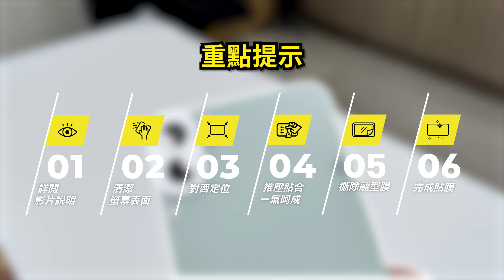你會擔心鏡頭玻璃會破掉？選擇透氣透光的最佳鏡頭貼，保護畫質不妥協 ｜CMF Phone 1｜貼膜教學｜手機保護膜｜小螢膜｜O-ONE 圓一國際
00:00 開始
00:02 Step 1: 事前提醒
00:16 Step 2: 清潔表面
00:19 Step 3: 對齊定位
00:28 Step 4: 推壓貼合
00:35 Step 5: 撕除離型膜
00:40 Step 6: 完成貼膜
00:44 結束

大螢膜Pro 特性介紹：
⚡服貼：適應超完美側邊大曲面、服貼摺疊螢幕表面
⚡美觀：輕薄透亮，就像沒貼一樣
⚡解鎖：觸控靈敏 - 完美指紋解鎖
⚡抗撞：犀牛皮抗衝擊螢幕保護膜 - 抗撞防護
⚡保值：撕除保護貼時，不殘膠不傷螢幕與機身
⚡防刮：表面傷痕自動修復，完善保存手機狀態
⚡透氣：細微毛孔幫助散熱，降低手機過熱風險
⚡滑順：滑順度比玻璃持久，更耐用
⚡台灣：美國進口原料，台灣生產製作
⚡安全：雙重檢測，SGS環保無毒+SGS耐重力檢測
⚡頂級：名車超跑專用，頂級犀牛皮改良製作